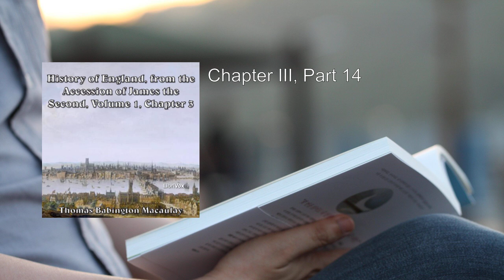History of England, from the Accession of James II - (Volume 1, Chapter 03) 🥇 By Thomas Babington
History of England, from the Accession of James II - (Volume 1, Chapter 03). By Thomas Babington Macaulay FULL Audiobook
Let's delve into a detailed summary of "The History of England, from the Accession of James II" by Thomas Babington Macaulay. In this volume, we explore the tumultuous period following the accession of James II to the English throne. Buckle up for a journey through intrigue, power struggles, and pivotal events that shaped the course of British history.

## Summary of Volume 1, Chapter 03

### The Reign of James II: A Precarious Balance

In this chapter, Macaulay paints a vivid portrait of James II, a monarch whose reign was marked by both ambition and vulnerability. Let's dissect the key themes:

1. Religious Tensions and the Glorious Revolution:
   - James II, a staunch Catholic, faced immense challenges in a predominantly Protestant England. His efforts to promote Catholicism and grant religious freedom to Catholics stirred resentment among the Protestant majority.
   - The Glorious Revolution of 1688 loomed large. Protestant nobles, fearing a Catholic succession, rallied behind William of Orange, who invaded England. James II's flight to France sealed his fate.

2. The Monarch's Struggle for Absolute Power:
   - James II sought to consolidate royal authority. His belief in divine right and disregard for parliamentary limitations fueled tensions.
   - The Declaration of Indulgence, which granted religious freedom to Catholics and dissenters, was met with suspicion. Parliament resisted, fearing an erosion of its powers.

3. The Birth of James Francis Edward Stuart:
   - James II's hopes rested on the birth of a male heir. When his wife, Mary of Modena, gave birth to James Francis Edward Stuart, the stakes intensified.
   - Rumors swirled that the child was not legitimate, fueling conspiracy theories and political maneuvering.

4. The Whigs and Tories:
   - Political factions vied for influence. The Whigs, aligned with Protestantism and parliamentary supremacy, opposed James II.
   - The Tories, more sympathetic to the monarchy, grappled with loyalty to the king versus their Protestant convictions.

5. The Trial of the Seven Bishops:
   - Seven bishops, including Archbishop William Sancroft, challenged James II's religious policies. Their refusal to read the Declaration of Indulgence led to their arrest and trial.
   - The acquittal of the bishops became a symbol of resistance against royal absolutism.

6. The Ominous Signs of Unrest:
   - James II's attempts to bolster Catholicism alarmed the nation. His appointment of Catholics to key positions and the standing army's loyalty to him raised suspicions.
   - The birth of James Francis Edward Stuart intensified fears of a Catholic dynasty.

### Conclusion:
Macaulay masterfully captures the tension, intrigue, and ideological clashes of James II's reign. As England teetered on the brink of transformation, the stage was set for the seismic events that would reshape the nation's destiny.

For those hungry for historical drama, "The History of England, from the Accession of James II" offers a gripping narrative that transcends time. Dive into the annals of power, faith, and rebellion, and witness the birth pangs of modern Britain.

More: History, England, Accession
James II, Volume 1, Chapter 03
Thomas Babington Macaulay, Audiobook

00:00:00 Chapter III, Part 1
00:11:22 Chapter III, Part 2
00:24:40 Chapter III, Part 3
00:34:17 Chapter III, Part 4
00:58:18 Chapter III, Part 5
01:10:36 Chapter III, Part 6
01:18:39 Chapter III, Part 7
01:54:55 Chapter III, Part 8
02:20:48 Chapter III, Part 9
02:37:01 Chapter III, Part 10
03:13:41 Chapter III, Part 11
03:37:49 Chapter III, Part 12
04:10:17 Chapter III, Part 13
04:21:37 Chapter III, Part 14
04:38:08 Chapter III, Part 15
04:58:39 Chapter III, Part 16